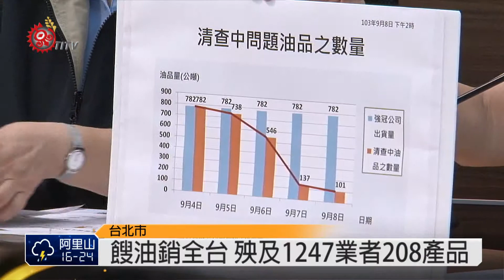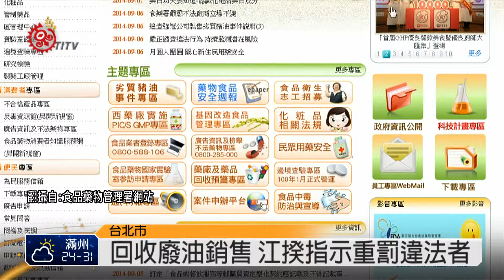餿油銷全台 殃及1247業者208產品 2014-09-09 TITV 原視新聞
台北市有關強冠企業股份有限公司販售的劣質豬油全統香豬油，食藥署再公布下游業者問題產品，從原來的136項，新增到208項，共波及1247家業者，而且下游廠商再增加到1012家，已經掌握的問題油品流向共有681公噸，可以明顯看出來，不合格件數逐漸減少

根據食衛署資料顯示，截至9月8號下午兩點為止，總共掃蕩食品工廠、夜市、攤販、供飲料場所以及販賣場所等，共有6572次，其中新增的1012下游廠商多數都是業者自行通報跟品管，差不多再過兩天就能查完。

衛生福利部上午公布檢驗劣質豬油結果，強冠公司市售的「全統香豬油」符合標準，但由於原料來源是回收廢油，食安法律不容，相關製品都要下架。行政院長江宜樺重申，針對違法食品廠一定要嚴辦重罰，讓民眾安心。民眾對新增品項有相關疑問，可以到食品藥物管理署網站，劣質豬油事件專區查詢相關訊息。